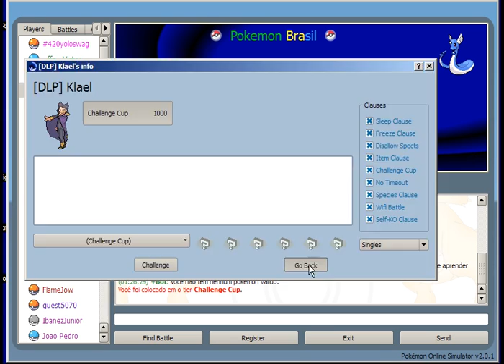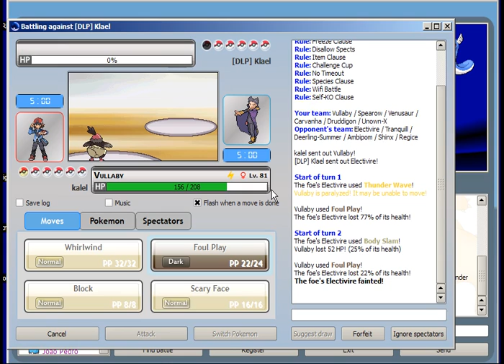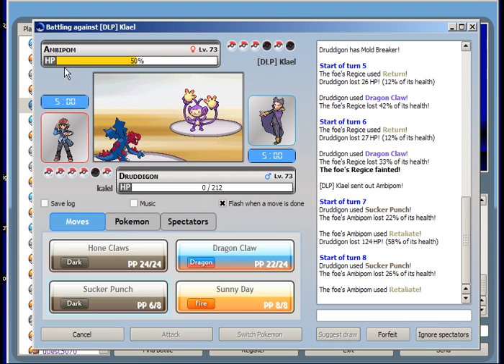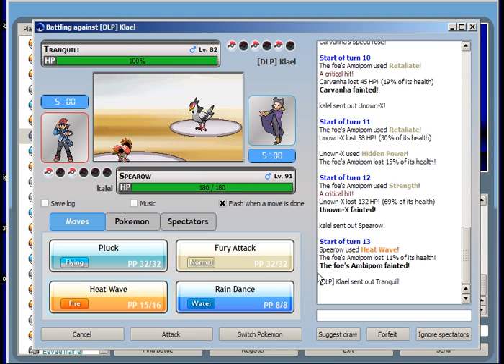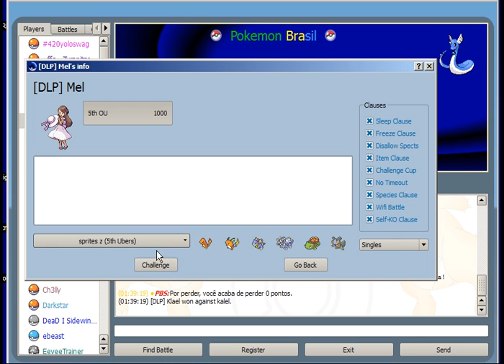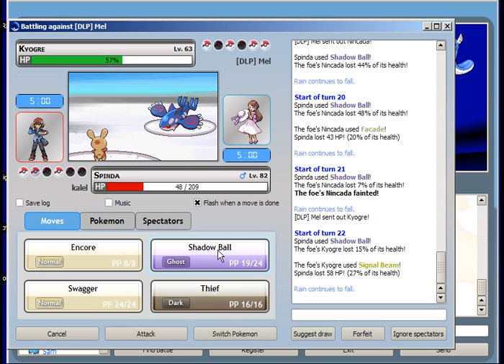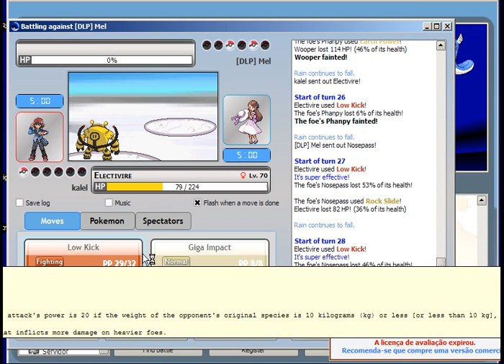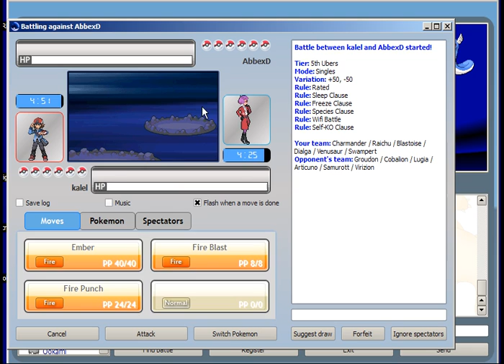jogando pokemon Online foerver alone ;-;